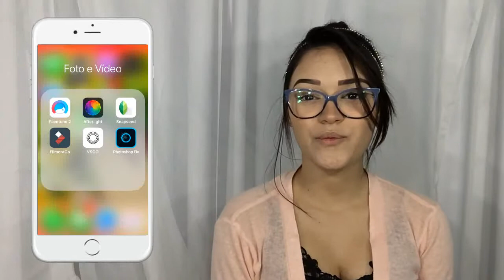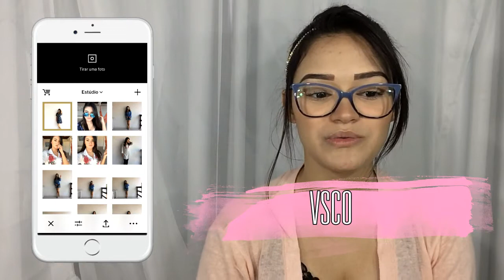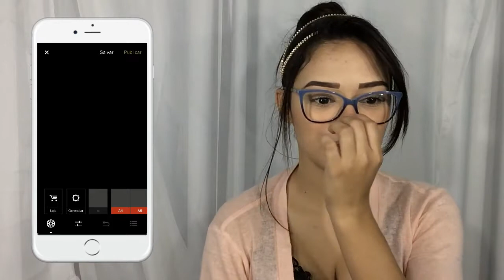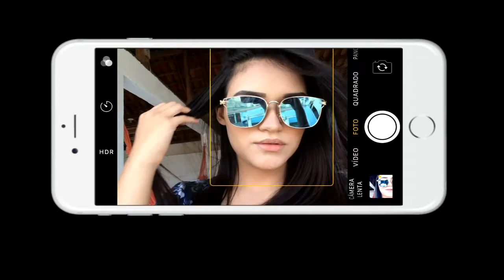COMO EDITO MINHAS FOTOS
Hoje decidi mostrar a vocês como edito minhas fotos.

Gostou do vídeo? Não esqueça de curtir!